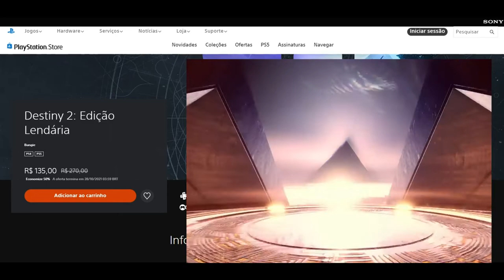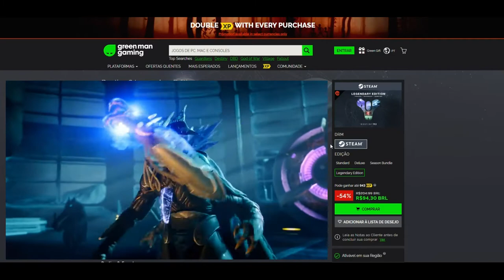DESTINY2 EDIÇÃO LENDÁRIA EM PROMOÇÃO EM TODAS AS PLATAFORMAS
XBOX STORE

STEAM

Muito obrigado.